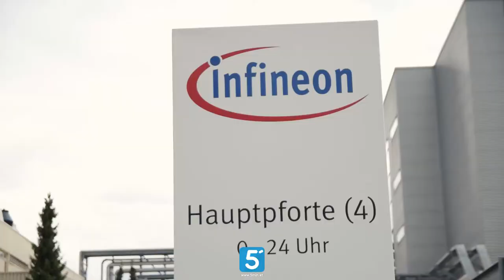Milliardeninvestition bei Infineon in Villach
Die größte Technologieinvestition Europas passiert in Villach. Warum Villach haben wir Dr. Thomas Reisinger von Infineon und  Günther Albel gefragt.